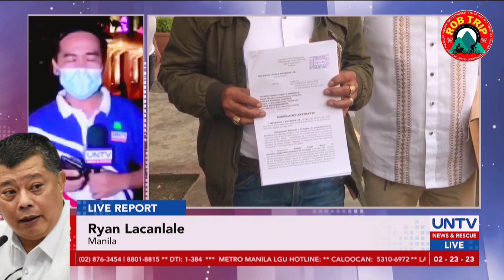YARE! ANAK NI SOJ REMULLA PINAPADISKWALIPIKA SA PATAKBO BILANG KONGRESISTA NG CAVITE